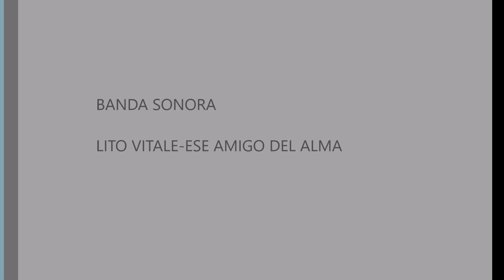Timelapse x16 de la niebla en el valle del Cedrón. Paseo del Norte. La Guardia (Toledo) 31-12-2021